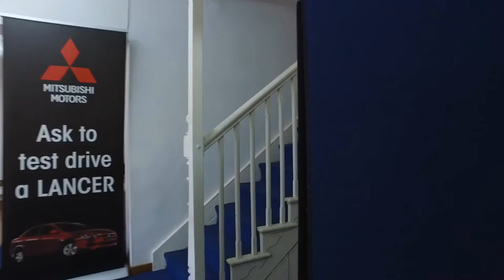443 m&#178; Commercial space for sale in | Commercial Sales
443  m² Commercial space in Port Elizabeth Central, 18 evatt, This is a Business 1 zoned property
neat from offices in the front building with separate office en